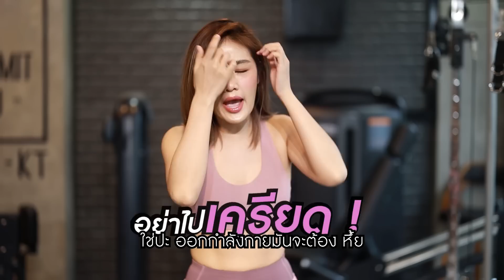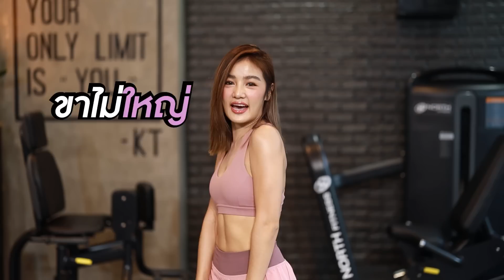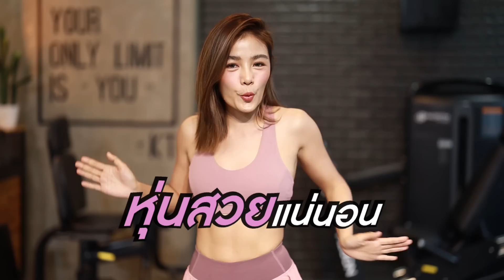5 ท่า ปั้นก้นเด้ง กลมสวย ขาไม่ใหญ่ แบบกระแต อาร์สยาม [FITตามแตร]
สวัสดีค่ะ ยินดีต้อนรับเข้าสู่ช่อง KT KRATAE อีกครั้งนะคะ และแน่นอนทุกวันจันทร์เราจะอยู่กันในช่วง
 “FITตามแตร” ถ้าชอบหุ่นแบบนี้ มาออกกำลังกายฟิตกันไปพร้อมๆกันค่ะ

นี่คือ EP แรกนะคะหลังจากที่แตรโพสต์รูปไปเมื่อสัปดาห์ที่แล้ว ทุกคน Request กันมาว่าอยากให้สอนวิธีปั้นก้น วันนี้แตรเลยนำเทคนิค 5 ท่าปั้นก้นให้กลมเด้งและไม่ทำให้ขาใหญ่ มาฝากค่ะ

หลายๆคนที่กำลังปั้นก้นอยู่แล้วไม่ขึ้นสักที อย่าเพิ่งท้อกันนะคะ ลองนึกดูง่ายๆขนาดผู้ชายที่ไม่มีหน้าอก ยังสามารถปั้นให้หน้าอกใหญ่กว่าสาวๆได้เลย งั้นเราก็ต้องปั้นก้นให้กลมเด้งได้เช่นเดียวกันค่ะ

อุปกรณ์ที่ต้องใช้ 2 ชิ้น ที่ถ้ามี จะทำให้เห็นผลเร็วมากคือ
1. สายยางเพิ่มแรงต้านแบบในวีดีโอนะคะ และ
2. ถุงทรายเพิ่มน้ำหนักเวลาทำสควอชค่ะ
สามารถหาซื้อได้ตามห้างสรรพสินค้าทั่วไปเลยค่ะ

ก่อนที่เราจะไปดูท่าแรกกัน  กด Subscribe กดติดตามแล้วกดไลค์ให้แตรหน่อยนะคะ

ท่าที่ 1 (ก้นส่วนบน)
ถ้าแรกทำเพื่อบริหารกล้ามเนื้อก้นส่วนบน เวลาเราใส่กางเกงจะได้งอนสวย จำเป็นต้องมีเก้าอี้ 1 ตัวนะคะ ถ้ามีเก้าอี้แบบในวีดีโอก็จะดีมาก แต่ถ้าไม่มี ก็สามารถใช้เก้าอี้ที่บ้านได้เลยค่ะ หรือจะทำบนเตียงหรือทำกับพื้นก็ได้เช่นกันนะคะ

วางหน้าท้องราบบนเก้าอี้ กางขาออกเพื่อถีบขาขึ้น แบบในวีดีโอ ระหว่างที่ยกขาขึ้นให้เกร็งบริเวณก้นไว้นะคะ สามารถเพิ่มน้ำหนักโดยการใส่ถุงทรายบริเวณข้อเท้าได้เลยนะคะ

Rep: 15-20 ครั้ง
Set: 3 เซ็ต

ท่าที่ 2 (ก้นส่วนบนด้านข้าง)
ถ้านี้จะคล้ายๆกันแต่บริหารกล้ามเนื้อคนละส่วนกันค่ะ ใช้เก้าอี้ 1 ตัวเหมือนเดิม

วางหน้าท้องราบบนเก้าอี้ เกร็งบริเวณก้นยกขาตรงเหมือนกำลังทำแพ็รงกิ้ง เราแยกขาออกจากกันด้านข้าง แบบไทยวีดีโอค่ะ

ท่าที่ 3 (ก้นส่วนล่าง)
เรามาเพิ่มแรงต้านกันสักหน่อย โดยใส่สายยางเพิ่มแรงต้านไว้บริเวณต้นขาในท่าที่ 3 นะคะ อุปกรณ์เสริม เราสามารถใช้เก้าอี้ ขอบเตียง ขอบโซฟา ได้หมดเลยค่ะ บริหารท่านี้จะช่วยทำให้ก้นส่วนล่างกระชับขึ้นกลมเด้ง

เริ่มจากการนั่งหันหลังให้เก้าอี้แล้วใช้ข้อศอกทั้งสองข้างวางไว้บนเก้าอี้ ยืดขาทั้งสองข้างออกไปข้างหน้าแล้วแยกขาให้ห่างกัน แล้วงัดก้นขึ้น ตามวีดีโอค่ะ ระหว่างงัดก้นขึ้นอย่าลืมเกร็งก้นเหมือนเดิมนะคะ

ท่าที่ 4 (สะโพกด้านข้าง)
ยังคงใส่สายยางเพิ่มแรงต้านกันอยู่นะคะ มาบริหารกล้ามเนื้อสะโพกด้านข้างกันค่ะ รับประกันว่าเห็นผลเหมือนเล่นกับเครื่องที่ฟิตเนสเลย

เริ่มจากลุกขึ้นมานั่งบนเก้าอี้ จะเป็นขอบโซฟาขอบเตียงได้เช่นกันค่ะ ใช้สายยางเพิ่มแรงต้านสวมเข้าไปที่บริเวณเหนือหัวเข่า แล้วดึงขาทั้งสองข้างแยกห่างออกจากกันเหมือนในวีดีโอ

ท่าที่ 5 (ก้นด้านบน + สะโพกด้านข้าง)
ท่านี้เรียกได้ว่าโดนสุดๆไปเลย เป็นการรวบรวมการบริหารกล้ามเนื้อของทั้งก้นส่วนบนและสะโพกส่วนข้างเข้าด้วยกัน

เริ่มต้นจากการขึ้นมาอยู่บนเก้าอี้คุกเข่าและวางมือทั้งสองข้างบนเก้าอี้เหมือนกำลังจะคลาน ใส่สายยางเพิ่มแรงต้านเหมือนเดิมนะคะเพื่อความเข้มข้น หายใจเข้าลึกๆ ดันขาขึ้นด้านข้าง 1 ครั้งสลับกับดันขึ้นบนอีก 1 ครั้ง ทั้งหมดนี้นับเป็น 1 ครั้ง อย่าลืมเกร็งกล้ามเนื้อด้วยนะคะ ตามวีดีโอค่ะ

เป็นอย่างไรกันบ้างคะสำหรับ 5 ท่าบริหารก้นให้กลมเด้ง กระชับสัดส่วน และไม่ทำให้ต้นขาใหญ่ขึ้น  อยู่บ้านก็ทำได้ ไม่มีอุปกรณ์ก็ทำได้ ที่สำคัญต้องทำอย่างสม่ำเสมอนะคะ

ยังมีอีกหลายๆถ้ารอคุณผู้ชมอยู่นะคะ สำหรับ EP หน้า เพื่อนๆสามารถ comment เข้ามากันได้นะคะว่าอยากให้แตรสอนออกกำลังกายส่วนไหนเพิ่มอีก สำหรับวันนี้ลาไปก่อน สวัสดีค่ะ

ติดตามทุกความเคลื่อนไหวของ กระแต :

คุณตฤณร์ 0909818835
Line: Tylertk